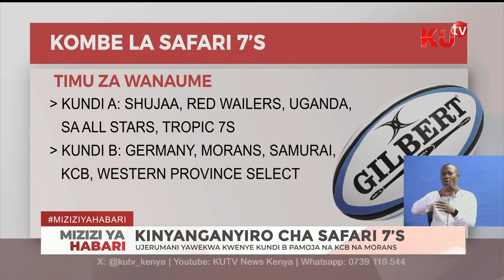Kinyanganyiro cha safari 7’s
Shujaa kumenyana na uganda kwenye kundi A
Ujerumani yawekwa kwenye kundi B pamoja na KCB na Morans